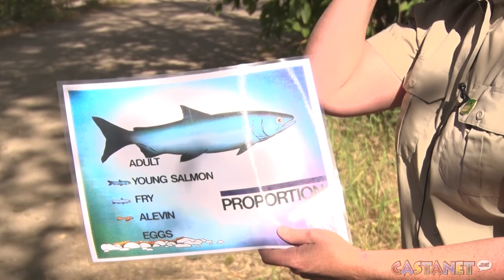Thousands of spawning kokanee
Kokanee are spawning in the Central Okanagan.